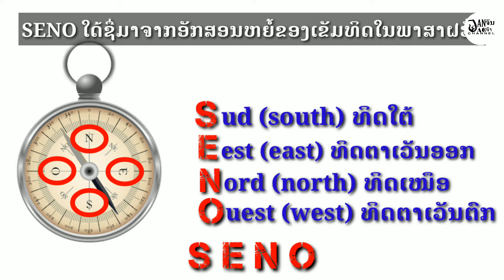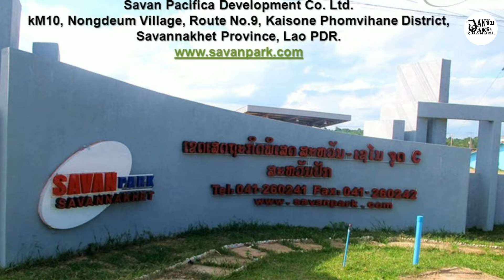ເຊໂນ ໃດ້ຊື່ມາຈາກໃສ? ຄຣີບນີ້ມີຄຳຕອບ เชโน ชื่อนี้ได้มาจากไหน? Savannakhet laos 2021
ທີ່ມາຂອງຊື່ວ່າ ເຊໂນ,ເມືອງອຸທຸມພອນ ແຂວງສະຫວັນນະເຂດ

luangprabang ລົດໄຟລາວຈີນ รถไฟลาวจีน ລົດໄຟລາວ-ຈີນ lao-china high speed railway ประเทศลาว china lao railway lao railway ເປີດລົດໄຟລາວຈີນ ຮອດລາວແລ້ວ lao train นายกลาว vientiane laos 2021 . Savannakhet lao 2021 China Lao railway . Lao highway#ທ່ານຄຳພັນ ຈັນເຈົາ จันเจา Janjao ປີ້ງໄກ່ເຊໂນ ຕະຫຼາດເຊໂນ Savan Seno special economic zone